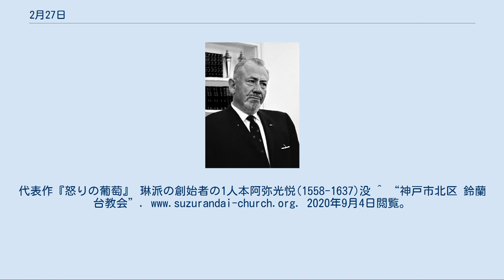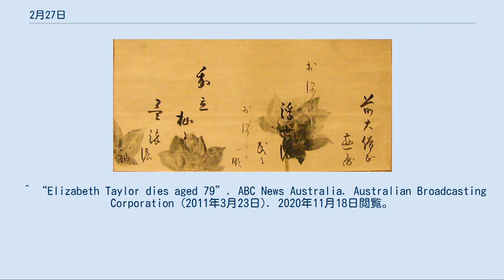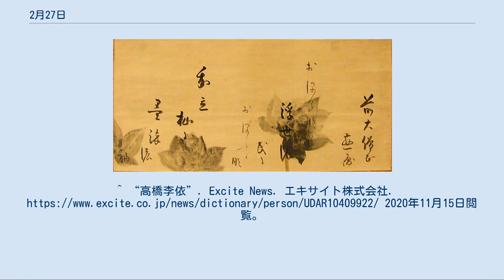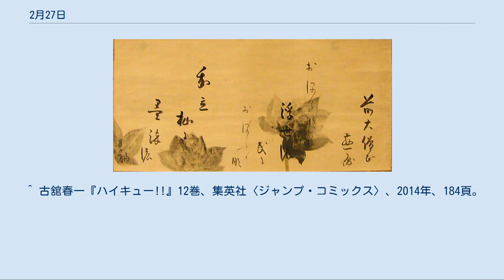2月27日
2月27日（にがつにじゅうななにち、にがつにじゅうしちにち）はグレゴリオ暦で年始から58日目にあたり、年末まであと307日（閏年では308日）ある。
 古代ローマの大帝コンスタンティヌス1世(272-337)誕生。
キリスト教を公認した アメリカの作家ジョン・スタインベック(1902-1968)誕生。
代表作『怒りの葡萄』 琳派の創始者の1人本阿弥光悦(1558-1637)没 ^ “神戸市北区 鈴蘭台教会”. 2020年9月4日閲覧。
 ^ “トヨタ企業サイト”. トヨタ自動車. 2013年8月12日閲覧。
 ^ “再送：チリでＭ8.8の地震、南米の一部に津波警報”. ロイター (2010年2月27日). 2018年4月17日閲覧。
 ^ “エルピーダ更生法申請、経産相「やむを得ない措置」”. 日本経済新聞社 (2012年2月27日). 2018年3月11日閲覧。
 ^ ヘリ墜落、観光相ら7人死亡＝ネパール 時事通信 2019年2月27日 ^ “ネパールで、文化相を乗せたヘリコプターが墜落”. スプートニク日本 (2019年2月27日). 2020年10月23日閲覧。
 ^ “Elizabeth Taylor dies aged 79”. ABC News Australia. Australian Broadcasting Corporation (2011年3月23日). 2020年11月18日閲覧。
^ “西尾慈高氏死去／元阪神、中日投手”. BUSINESS LIVE. (2017年5月6日). 2020年10月28日閲覧。
^ “夏木陽介さん死去 81歳「青春とはなんだ」「Gメン'75」などで活躍”. Sponichi ANNEX. スポーツニッポン新聞社. (2018年1月19日). 2020年11月3日閲覧。
 ^ “田村 ゆかり”. アニメイトタイムズ. 2020年11月4日閲覧。
^ “高橋李依”. Excite News. エキサイト株式会社. 2020年11月15日閲覧。
 ^ “藤本七海”. スターダストプロモーション. 2014年7月4日時点のオリジナルよりアーカイブ。
2021年1月22日閲覧。
 ^ “大野理絵 - REMAX”. 2020年11月11日閲覧。
^ 元NHKアナの西田善夫さん死去 五輪などスポーツ実況 朝日新聞 2020年11月28日閲覧 ^ “Ｖ川崎元監督のエスピノーザ氏死去”. 時事通信社. (2020年2月28日). 2020年11月19日閲覧。
 ^ “2月27日（木）は「Pokémon Day」！ ポケモンの最新情報が盛りだくさん！”. ポケットモンスターオフィシャルサイト (2020年1月31日). 2020年2月5日閲覧。
 ^ 古舘春一『ハイキュー!!』12巻、集英社〈ジャンプ・コミックス〉、2014年、184頁。
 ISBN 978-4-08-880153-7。